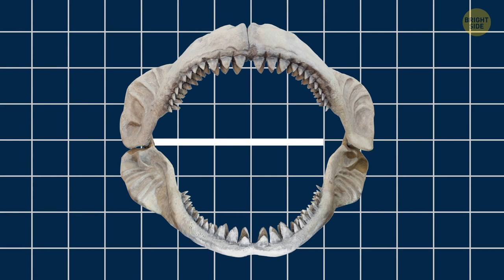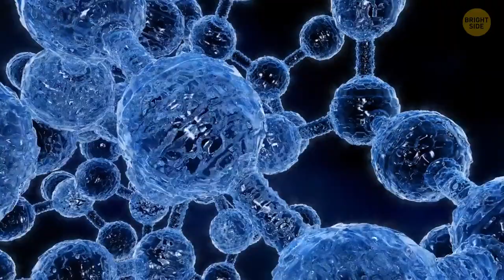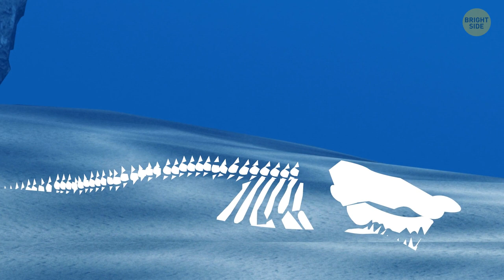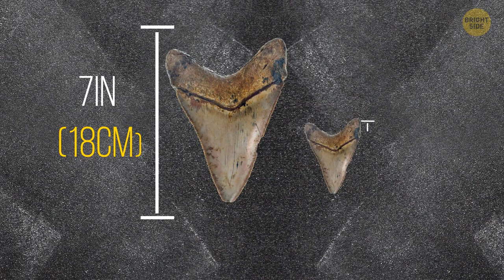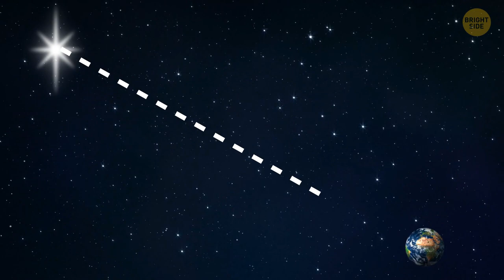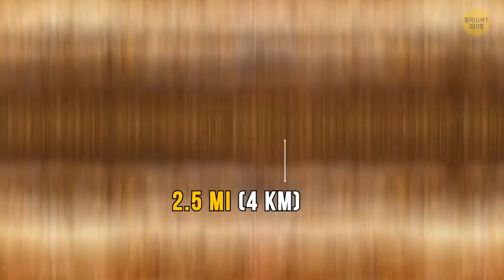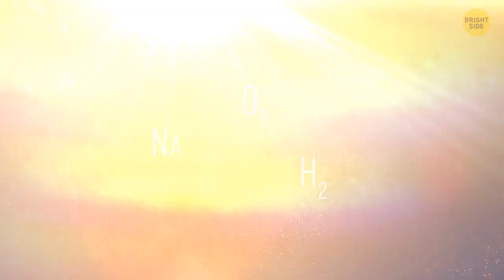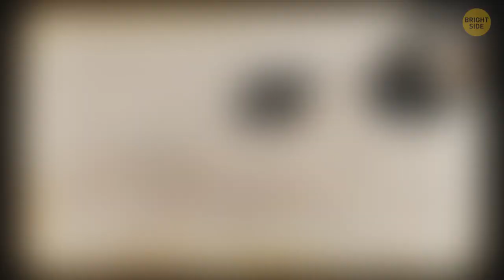Could The Megalodon Bite A Ship In Half?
The word "Megalodon" means "big tooth" and that's for a good reason. The Meg was the biggest shark to ever live: it was 3 times longer than the largest Great White shark on record. And its bite was truly huge: the Meg could easily swallow a car without even touching its teeth. How about something larger... like a ship?